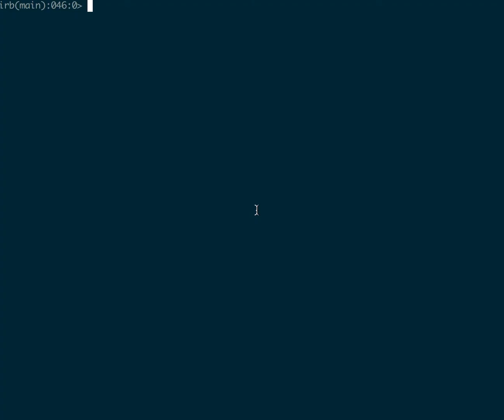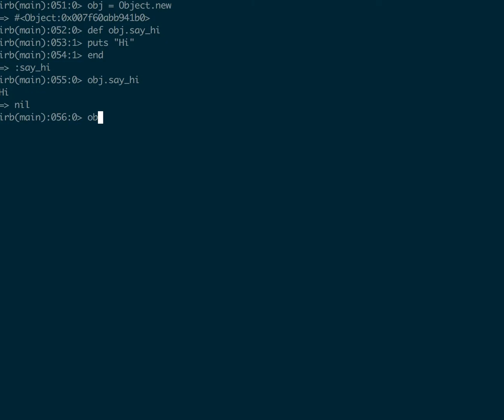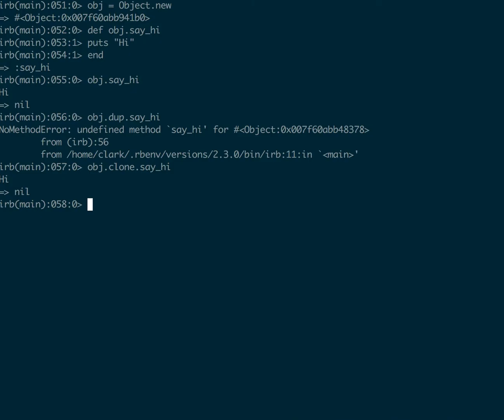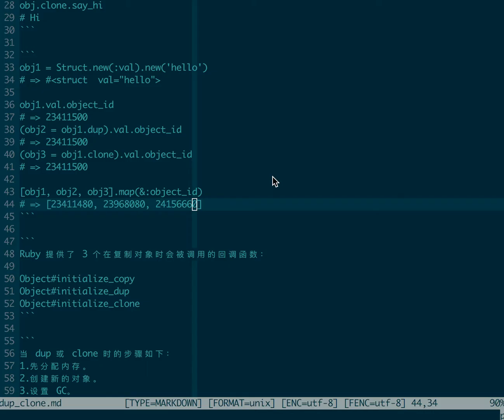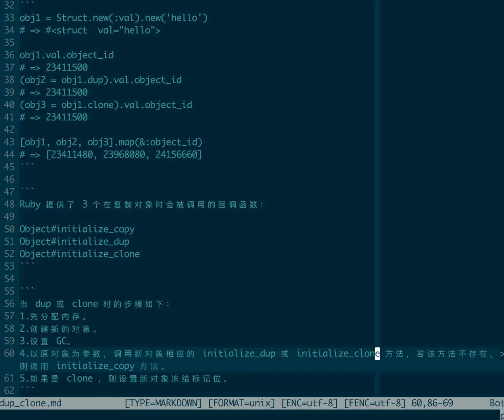The differences between dup and clone in ruby